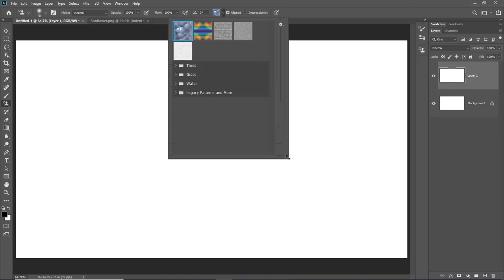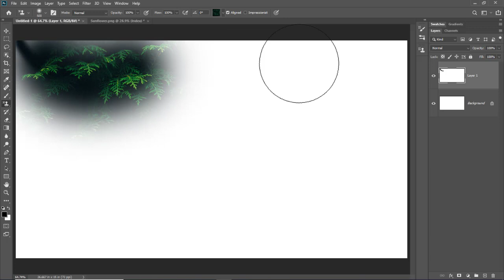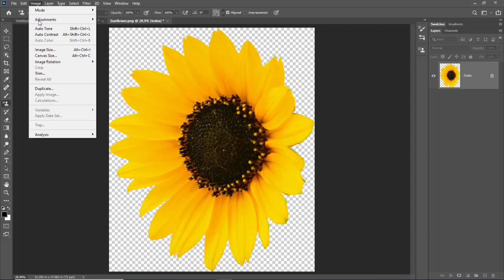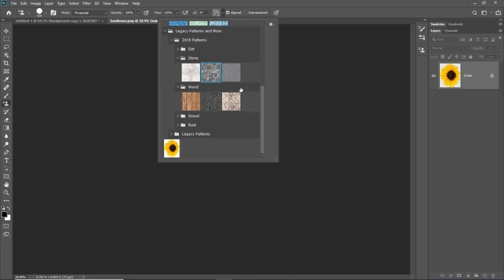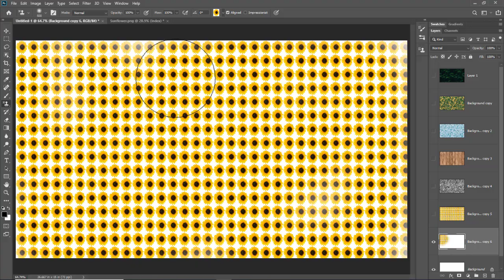Pattern Stamp Tool in Photoshop - Photoshop Tutorials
Today we will see how to use Pattern Stamp Tool in Adobe Photoshop.

00:22 How to use Pattern Stamp Tool?
02:27 How to add custom Pattern?